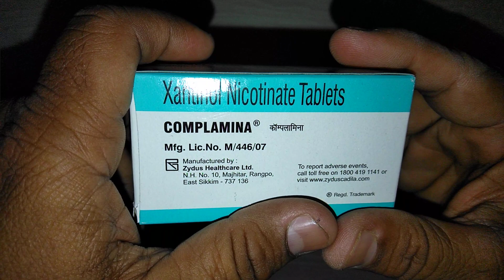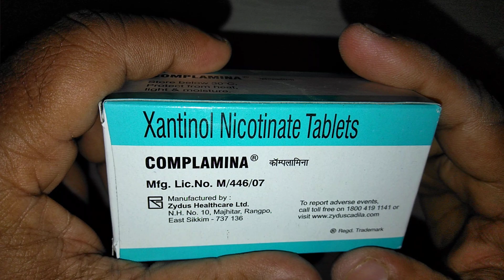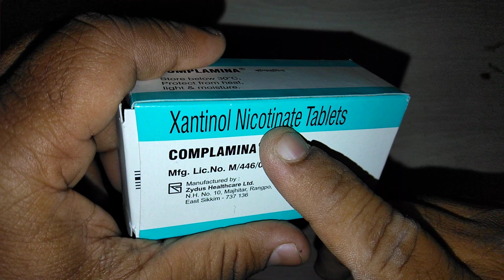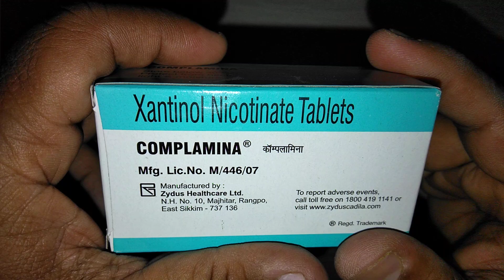Complamina Tablets review in Hindi Best Vasodialtor !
Complamina Tablets  is safe
Complamina Tablets contains xantinol
Xanthinol is a drug prepared from theophylline used as a vasodilator.It is most often used as the salt with niacin (nicotinic acid), known as xantinol nicotinate The content on this channel is intended to information purpose only ,take all medicine after medical consultation#online-medicine , medicine,Medicine reviews Instagram id vijaylahore4262